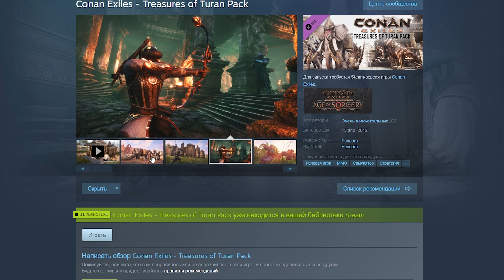Далинсия Снежная Фарм ресурсов на перекачке Черный лед 8 Остров Сиптах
Новое и первое прохождение карты Остров сиптаха
Купил двух Далинсий Снежных, теперь я в шоколаде. Днем сражения, а ночью - развлечения ;)
Телепорт с помощью круга силы через призыв своего трупа! Фарм ресурсов на перекачке - постройка первой базы. Алтарь Йога второго уровня. Фарм Черного льда для производства Закаленой стали. Первый холодильник. Лианы из водорослей.
И естественно параллельно выполняю испытания нового сезона "Боевого пропуска - Age of Sorcery Chapter 2.
Коллекция модов с которыми играю в Steam